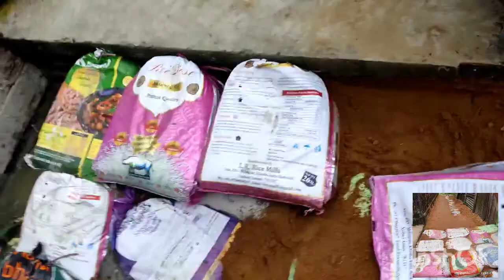Amar rasta tu agote Sauk kenekua asil aru atiya kenekua hol 😱😳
Amr rasta tu agote Sauk kenekua asil atia kenekua hol saouk @hemachutiavlog @pushpa9255